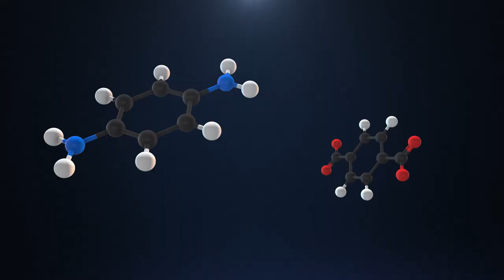방탄조끼를 발명한 여성과학자👩‍🔧 / 스테파니 퀄렉 / 👩‍🔬WISET PLUS👩‍🔬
초속 약 990m/s, 12cm의 콘크리트도 뚫어버리는 총알🔫.
그리고 이 총알을 막아내는 방탄조끼!
방탄조끼의 섬유를 발명한 여성과학자를 소개합니다.

WISET 에서 전하는 여성과학기술인 이야기, 👩‍🔬위셋 플러스👩‍🔬 시리즈.
3번째 주인공은 스테파니 퀄렉(Stephanie Kwolek)입니다.

스테파니는 강철보다 5배는 강하지만 1/6의 무게인 케블라 섬유를 발명하여
방탄조끼를 비롯, 각종 산업용 재료부터 안전장구, 보호 장구의 혁신적인 발전을 이뤄냅니다.

수많은 사람들의 안전👷을 지키고 생명💞을 살린 과학자,
스테파니 퀄렉에 대한 자세한 이야기는 위셋 블로그에서 확인하실 수 있습니다😀